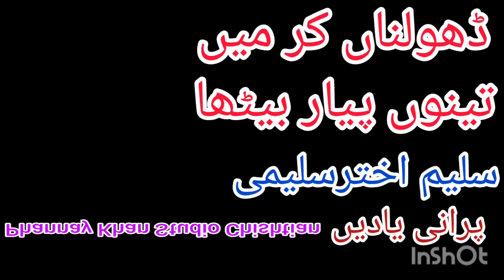Dholna Kar Main Teno Pyar Baitha - Saleem Akhtar Saleemi - Vol.2 - Official Music Song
Thanks
Phannay Khan Studio Chishtian